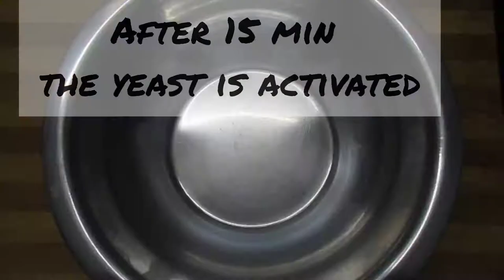how to make doughnut || choco doughnuts|| Griffin's kitchen